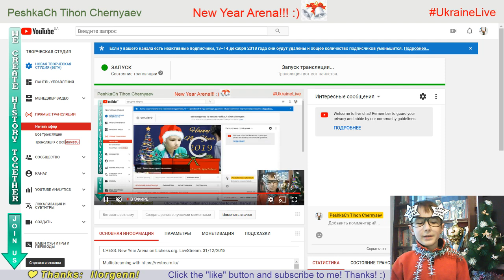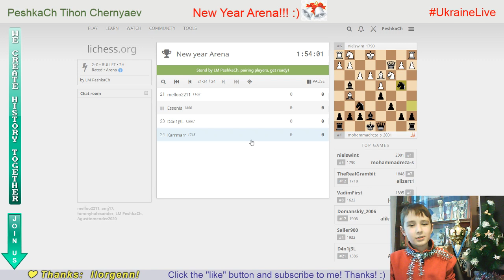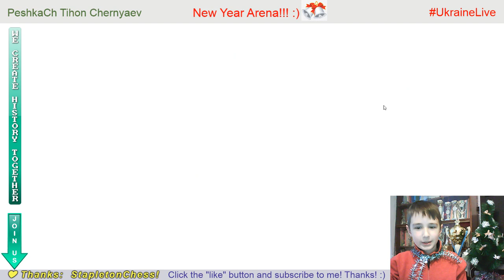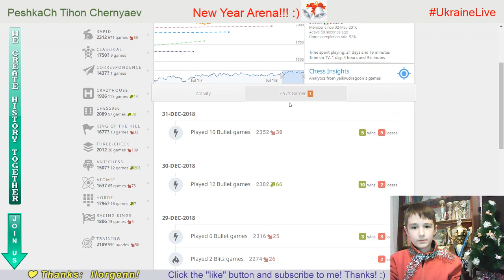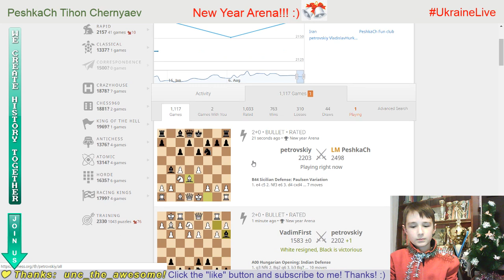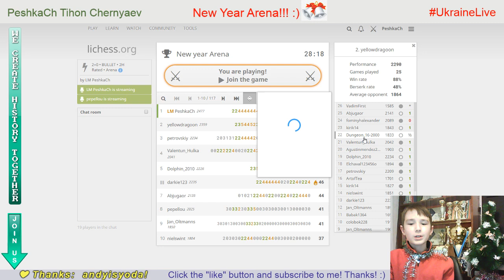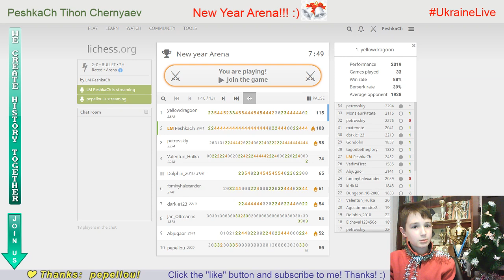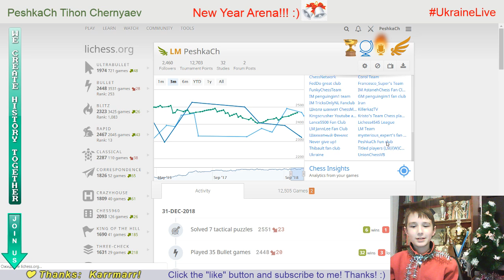CHESS. New Year Arena on Lichess.org. LiveStream. 31/12/2018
HAPPY EPIC NEW YEAR!!! :)))

♟ For ChessBase 14
♟ For PS4 with VR or Xbox One

CHANNEL COMMANDS:
!puzzlerush
!rules
!peshkach
!go
!age
!name
!champion
!fide
!title
!rank
!lichess
!parents